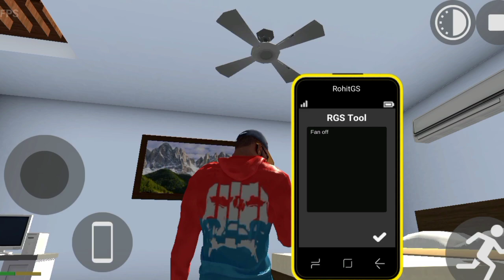Indian bike driving 3d game all chet code 🚗🚗indian viral